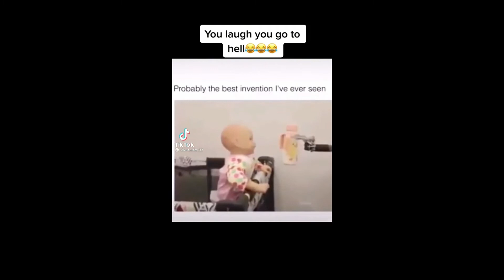Try Not To Laugh Compilation #6